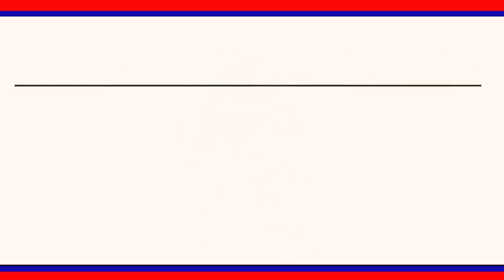బోయినపల్లి మండలం కొదురుపాక గ్రామంలో నిర్వహిస్తున్న అన్నదాన కార్యక్రమం 24 వ రోజుకు చేరుకుంది|LRTNEWS